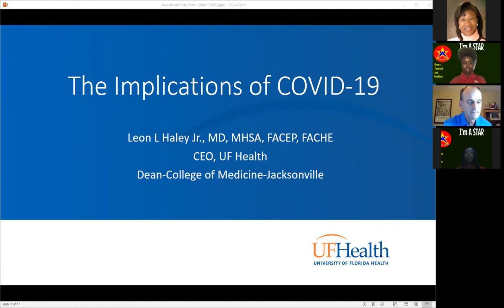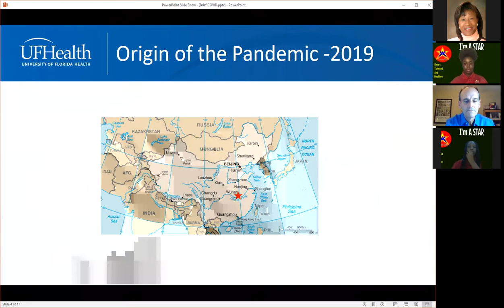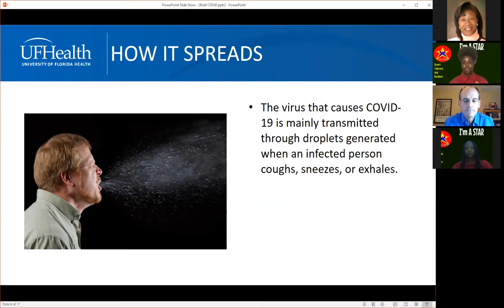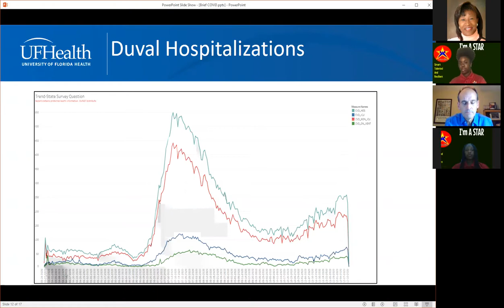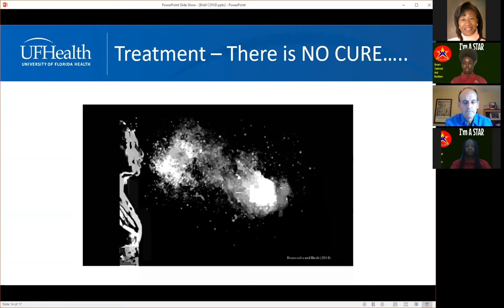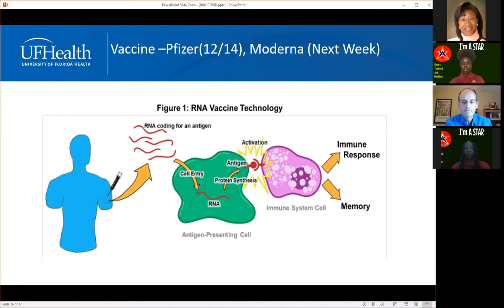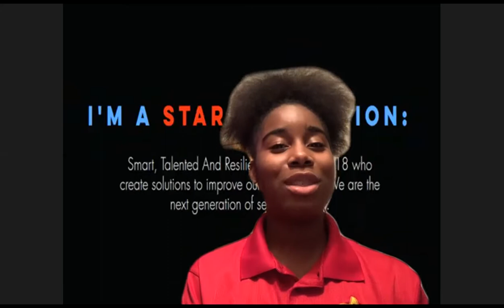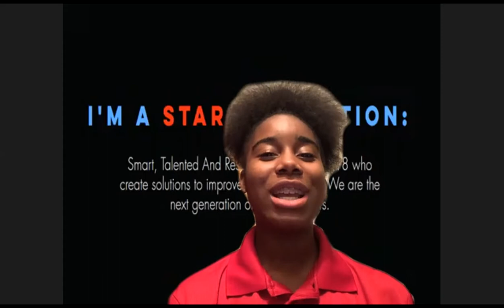Vaccine Discussions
Students from the I'm a Star Foundation ask Jacksonville medical experts about the Pfizer COVID-19 vaccine, including its history, use, safety and more in an hour-long panel sponsored by the I'm a Star Foundation and The Florida Times-Union.